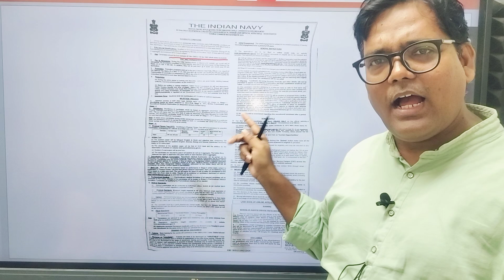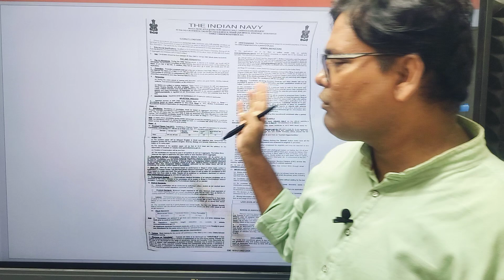medical assistant in navy 2024 recruitment for pcb 10+2